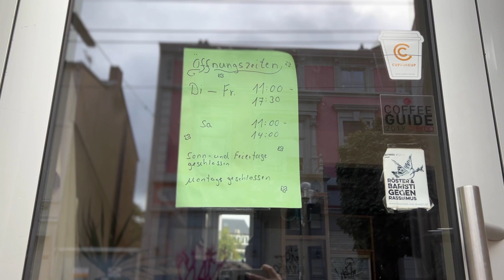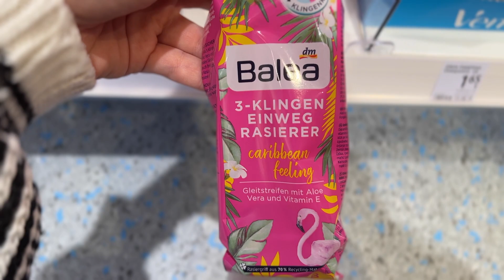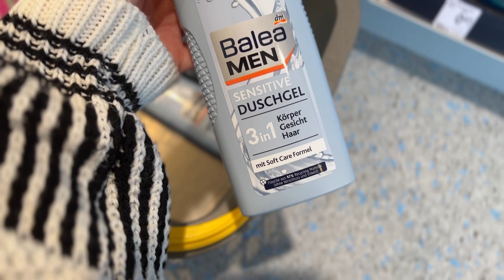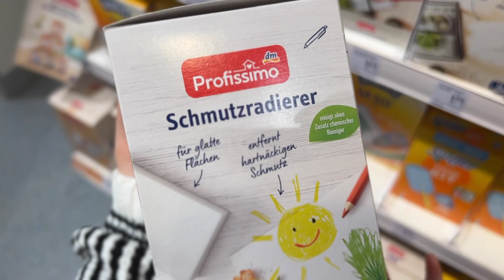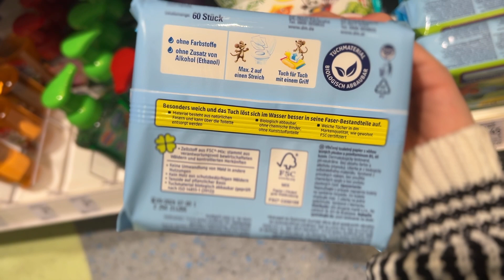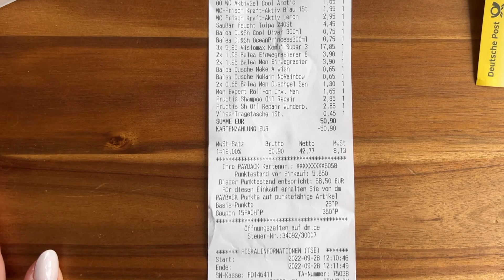Das errätst du niemals 😏 | DM Haul | Bücher resale | EverydayStory 28.09.2022 VLOG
Neuer Tag neuer Vlog !

Liebe Grüße

Sandra & Julian

* Werbung wegen Markennennung / Die gezeigten Produkte haben wir käuflich erworben und wurden uns nicht kostenfrei zur Verfügung gestellt.

Auf diesem Kanal möchten wir mit euch gemeinsam den Weg zu Kind Nummer 2 gehen.
Außerdem nehmen wir euch mit in unseren Alltag :)
Warum das ganze gar nicht so einfach ist und was man alles für Möglichkeiten hat, erfahrt Ihr in den kommenden Videos :) Bleibt also dran und viel Spaß !!

Infos
Unsere Videos zum Thema Kinderwunsch stehen euch als reine Informationsquelle zur Verfügung und bieten keine medizinischen Ratschläge oder Informationen.
Alles in den Videos Gesagte , basiert auf unseren persönlichen Erfahrungen und soll euch einfach nur eine mögliche Hilfestellung bieten.